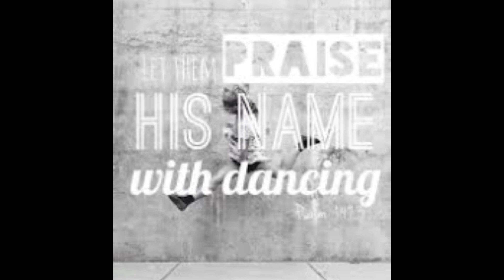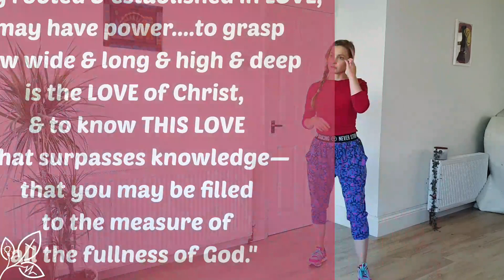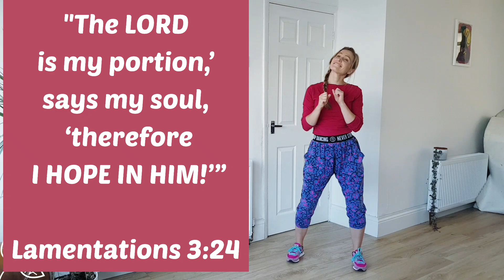🙌🏼✝️💃Worship Dance Workout 20min!!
Christian Zumba Gospel Dance fitness workout 20min!!! Groove along to Christian music, refreshing Body, Mind & Soul! 🌿💗🙌🏼💃

Other Awesome Christian Fitness Channels!

Choreography: Anna Shoko